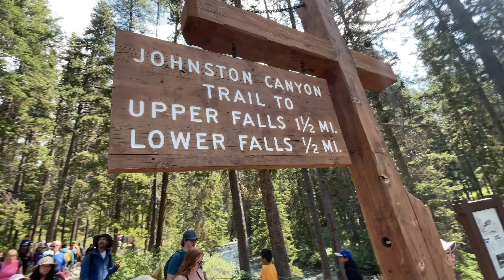Banff Camping | Tunnel Mountain Campground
Our summer Banff Camping